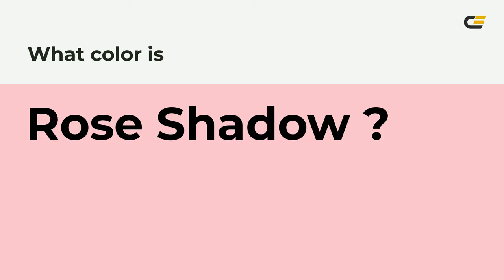Rose Shadow color f9c2cd hex Cool Red color f9c2cd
What color is Rose Shadow ? f9c2cd hex, Cool Red color f9c2cd

Hex f9c2cd Color Code is also known as Rose Shadow color

Hex f9c2cd Color code in RGB color code model is created after adding 97.65% red color, 76.08% green color and 80.39% blue color.
Hex f9c2cd Color code in CMYK color (process color) code model is generated after subtraction of 0% cyan, 22% magenta, 18% yellow, 02% black.